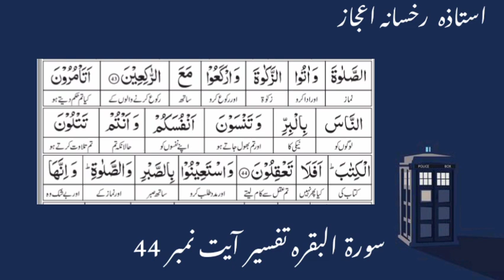Surah Al-Baqarah verse 44 speaker Ustazah Ruksana ejaz